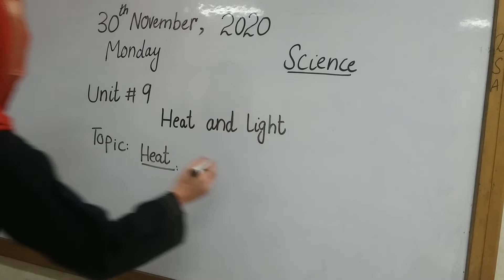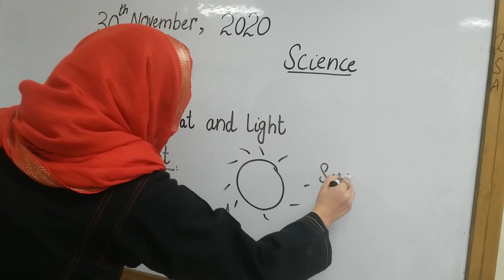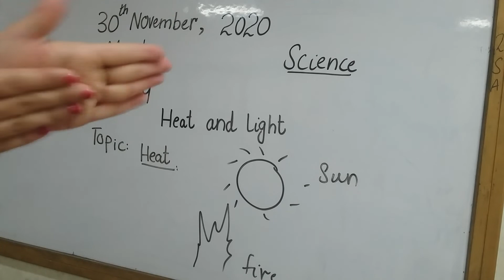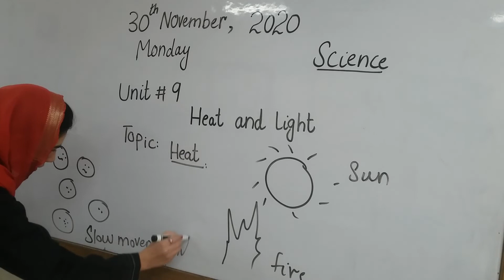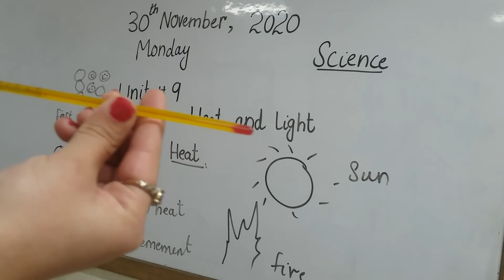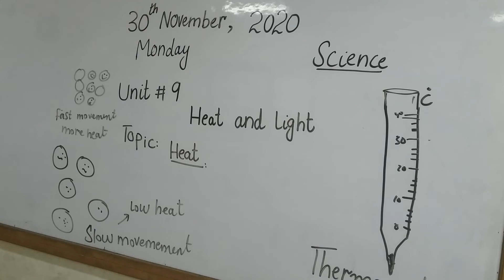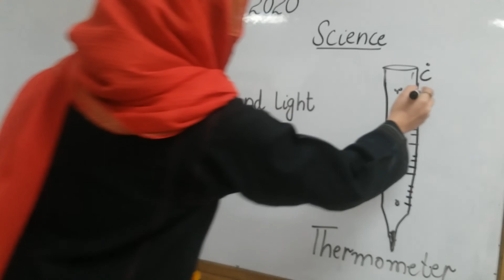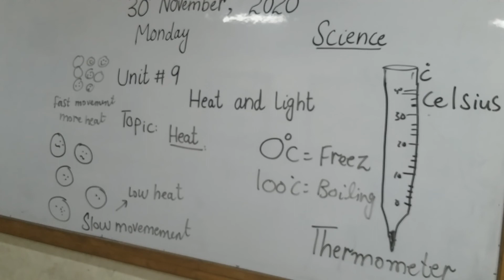29 November 2020